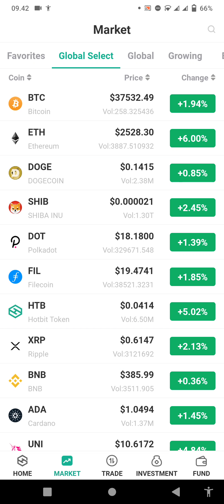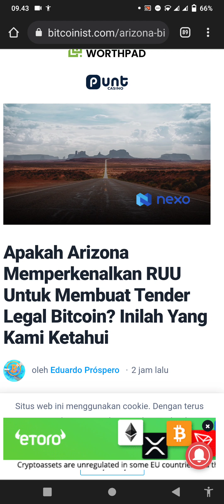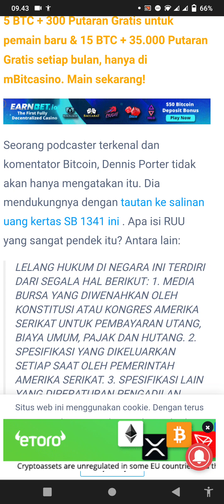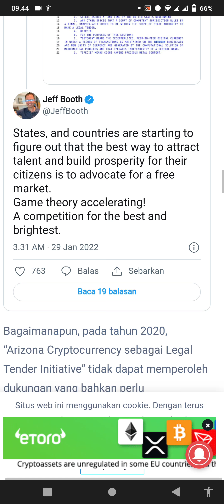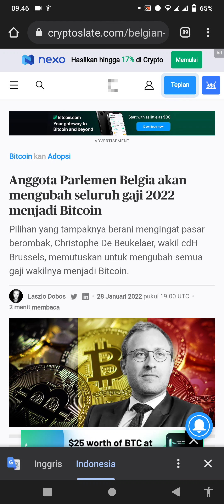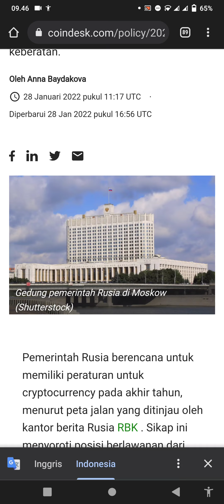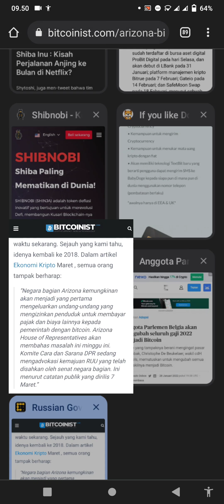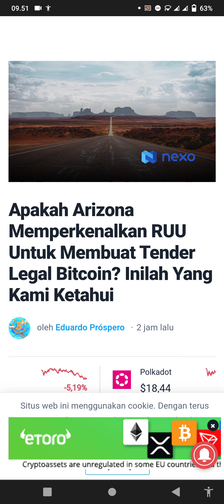AMERIKA, BELGIA RUSIA SAH MELEGALKAN BITCOIN✅?